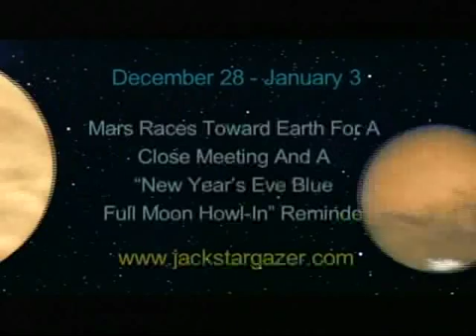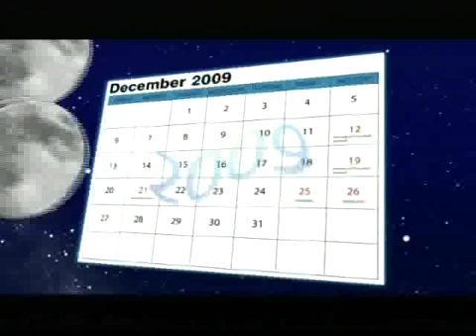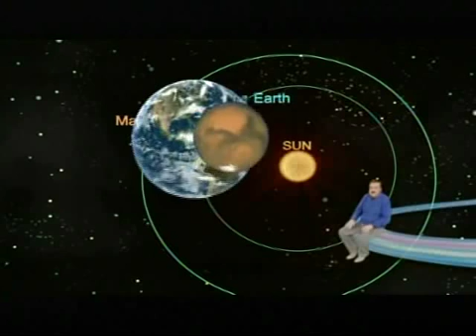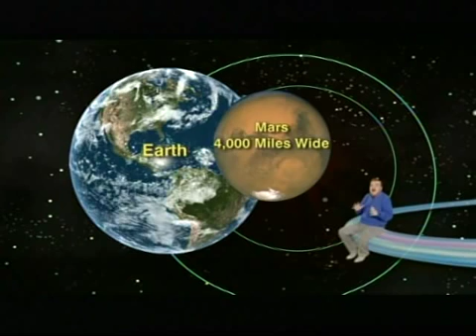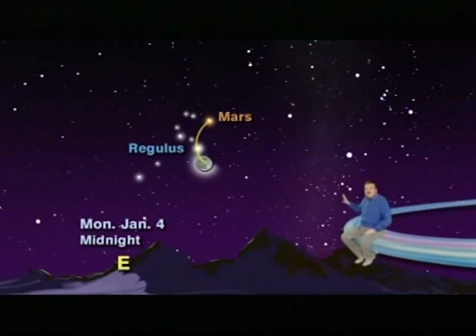Jack Horkheimer Star Gazer Dec. 28/09 -Jan. 3, 2010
"Mars Races Toward Earth For A Close Meeting And 'A New Year's Eve Howl-In' Reminder"